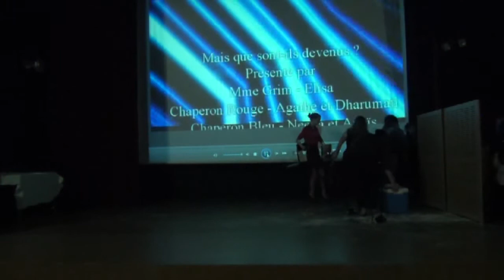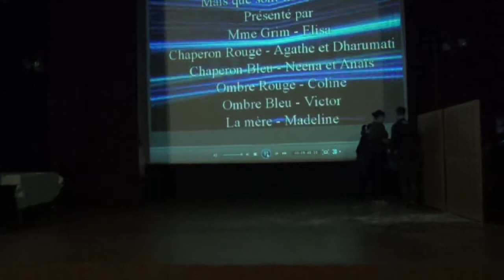Représentation Elèves Lycée Auzeville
Représentation Elèves Lycée Auzeville fin d'année 27/05/2014